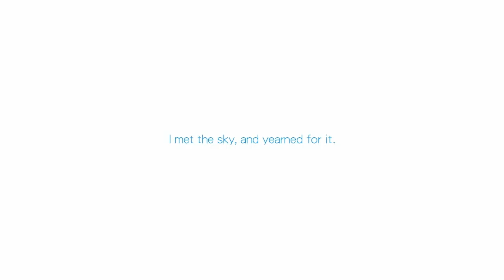If My Heart Had Wings - Nintendo Switch Trailer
Let's love the sky.